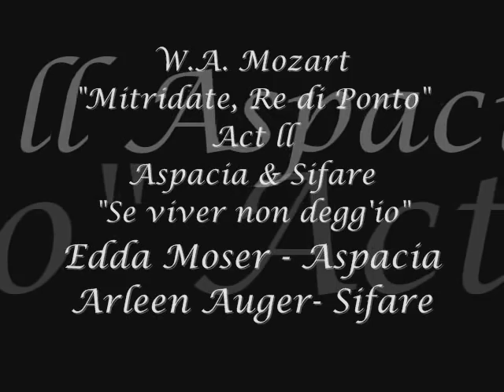Edda Moser&Arleen Auger-Mozart "Mitridate, Re di Ponto" - "Se viver non degg'io" (Live)*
W.A. Mozart "Mitridate, Re di Ponto"
Act ll Aspacia & Sifare "Se viver non degg'io"
Edda Moser - Aspacia
Arleen Auger - Sifare
Leopold Hager - Conductor
Mozarteum Orchester of Salzburg
Live: Salzburg 25/08/1971
*N.B. Unfortunately the recording is poor quality. However, it is absolutely fabulous singing.

Paintings (Silvio and Dorinda):
1. Pieter van Lint (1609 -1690)
2. Daniel Janszoon Thivaert (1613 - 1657)
3. Unknown
4. Carlo Francesco Nuvolone  (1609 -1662)

"Silvio and Dorinda"
Dorinda was infatuated with the young Silvio. But he was a hunter who spent most of his time in the woods. One day Dorinda covered herself with a bearskin and followed Silvio into the woods. As might be expected, the hunter mistook her for a bear and shot an arrow into her breast. Silvio kneels beside her, offering an arrow to Linco, at the same time baring his breast, since he has no further wish to live.
The story comes from a pastoral poem by Giovanni Battista Guarin. It's title is " II Pastor Fido" (The Faithful Shepherd) in 1582.